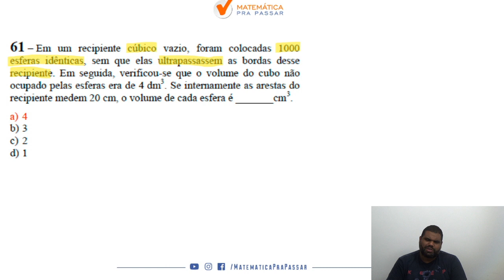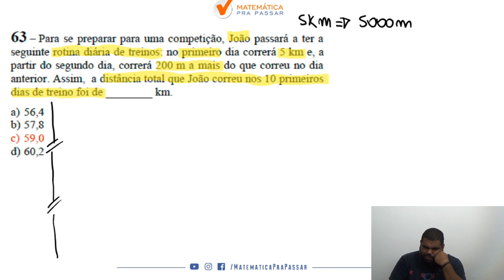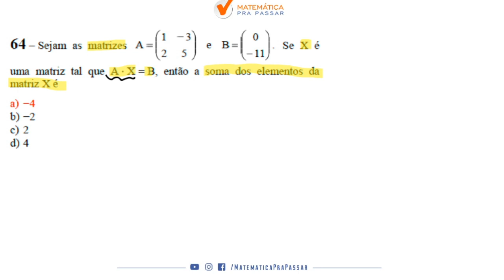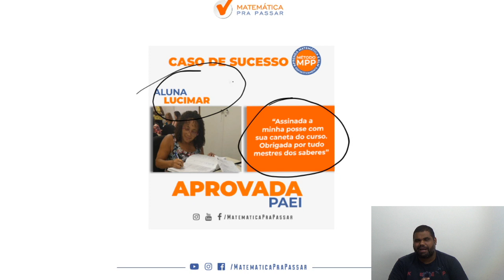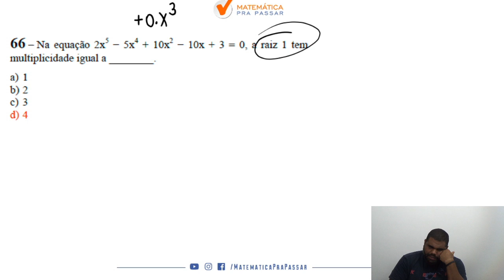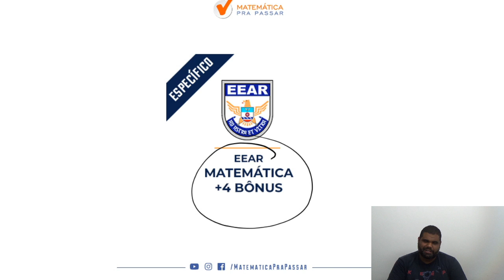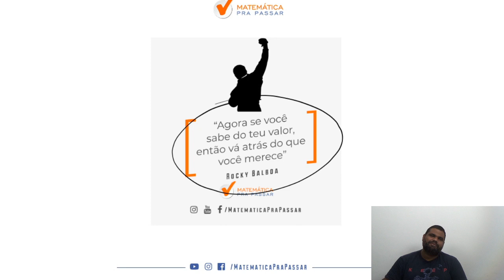gabarito eear matematica 2020 2 parte3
Chegando mais uma parte do gabarito da Prova de Matemática da EEAR 2020.2.

Então vamos juntos nessa série rumo EEAR  e Bora Aprender.